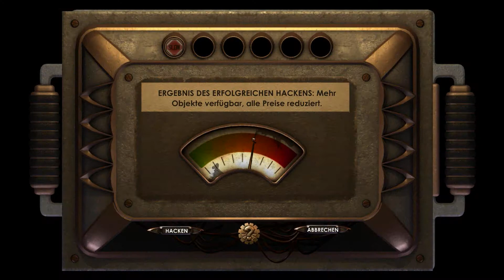Let's Play -- Bioshock 1 -- German [Full-HD] -- #009 -- Steinman's tot und Retten oder Ausbeuten ?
Auf keinen fall verpassen --- Bioshock 1 Part: 010